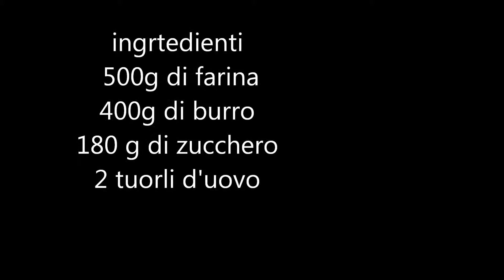canestrelli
ricetta canestrelli